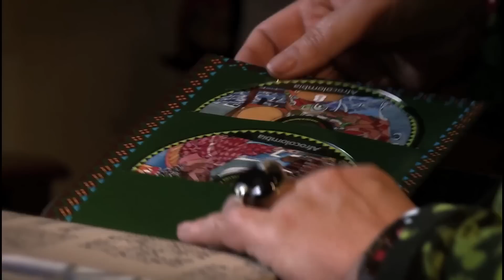Diana Uribe África, nuestra tercera raíz, Parte 2